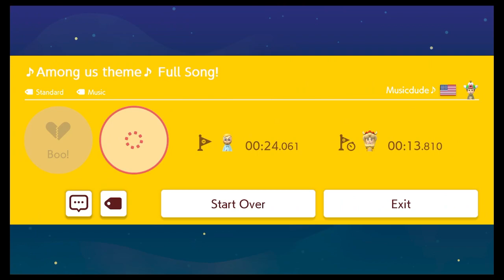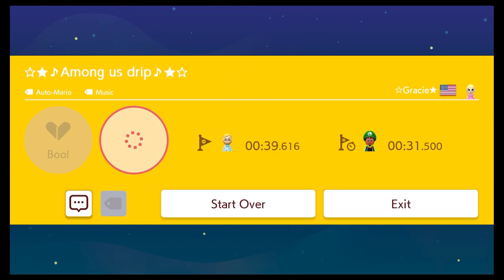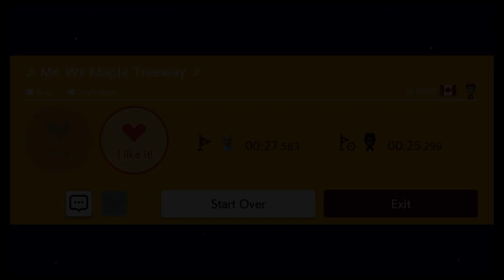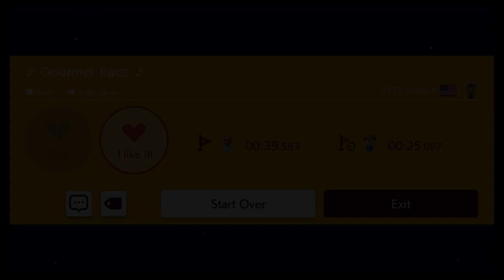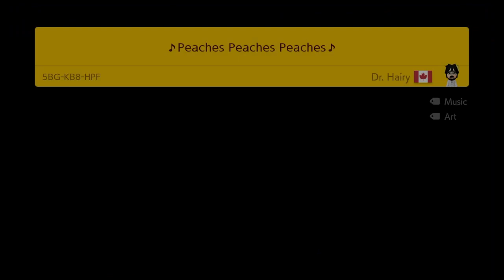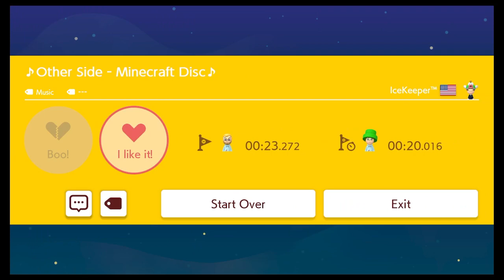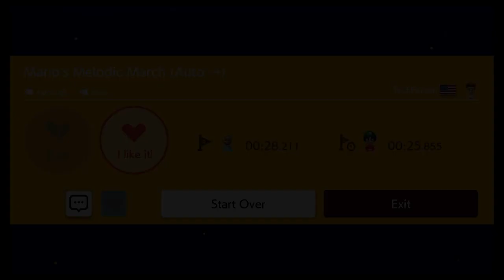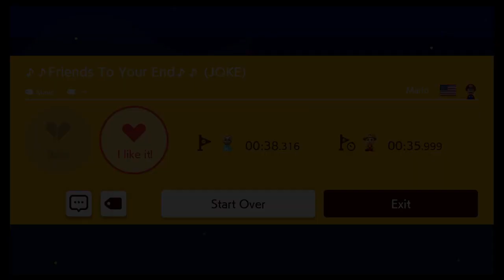We needed some more Mario Maker 2 Music Levels!